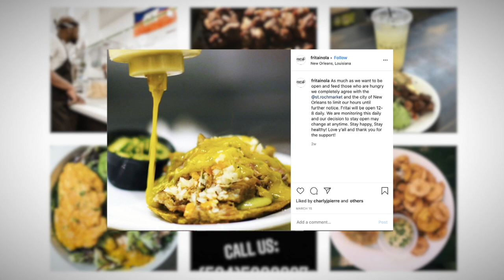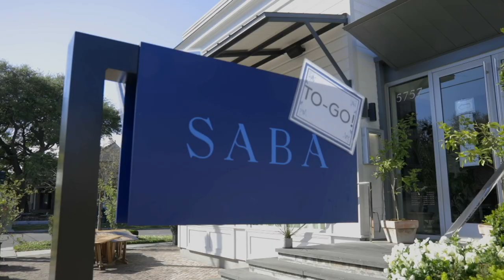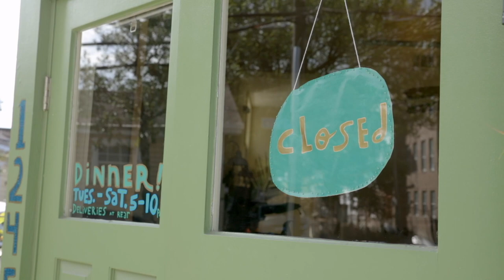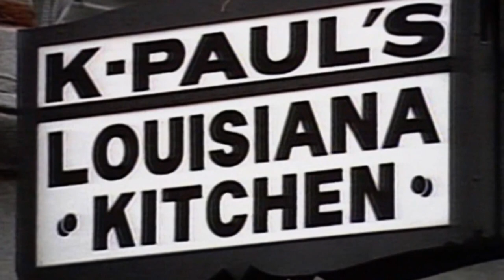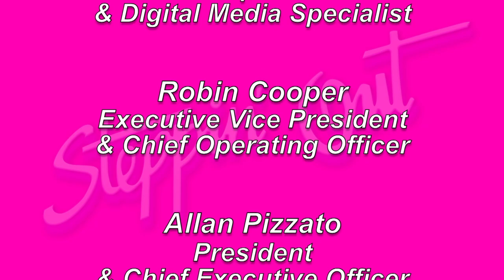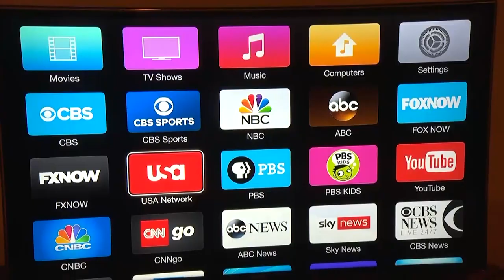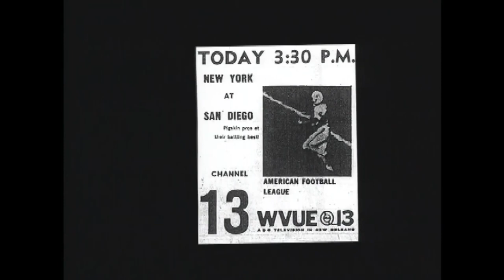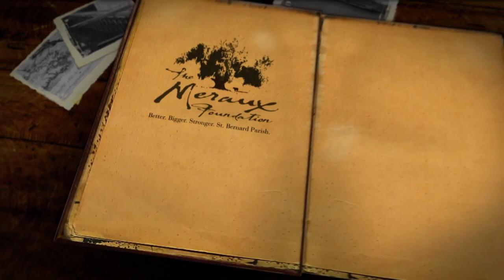Steppin' Out - April 3rd, 2020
This week, producer and host Peggy Scott Laborde welcomes Poppy Tooker, host of WWNO radio’s "Louisiana Eats,” Ian McNulty, food writer for the Times-Picayune/New Orleans Advocate and Alan Smason, editor of Crescent City Jewish News and theatrecriticism.com. Also included will be a feature by filmmakers Jonathan Evans and Marian Gay about how New Orleans chefs are coping with restaurants closing due to the Coronavirus Crisis. A "Nostalgic New Orleans Vignette" focuses on renown Chef Paul Prudhomme.